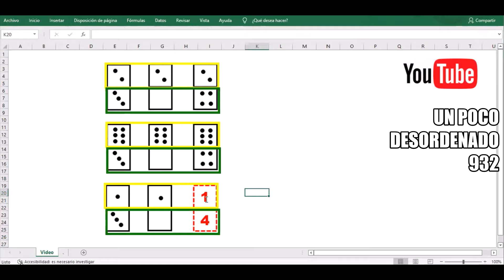Pregunta resuelta del test de dominó (9 fichas en forma rectangular)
En este grupo de videos resolveré preguntas del test de dominó.
Para lograr llegar a una respuesta correcta se debe analizar las fichas dadas, establecer alguna secuencia o relación en sus valores, para finalmente completar los valores de la última ficha.
En esta pregunta, la solución se encuentra en analizar la parte superior e inferior de cada una de las filas, estos valores se repiten entre sí.